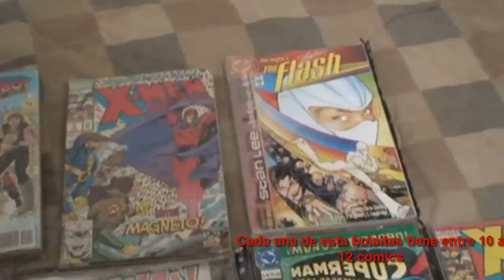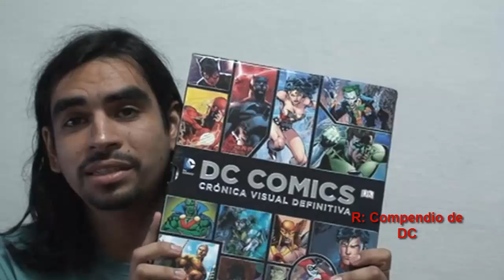TAG 50 cosas sobre mí | Reto Cumplido